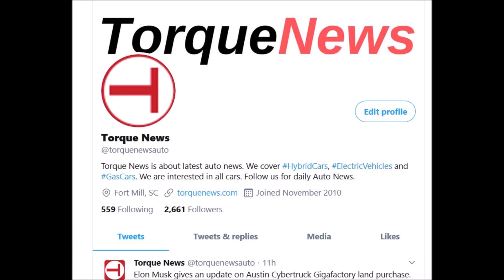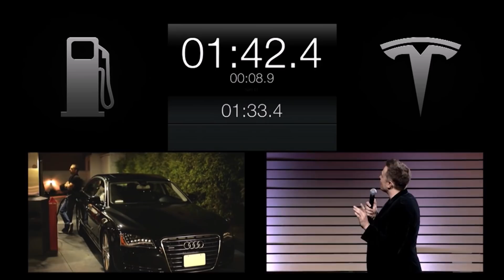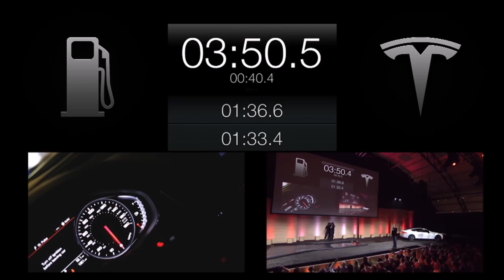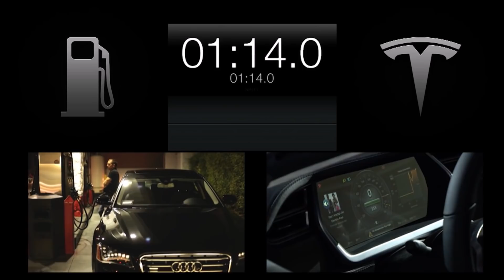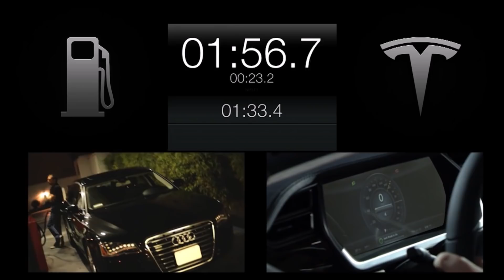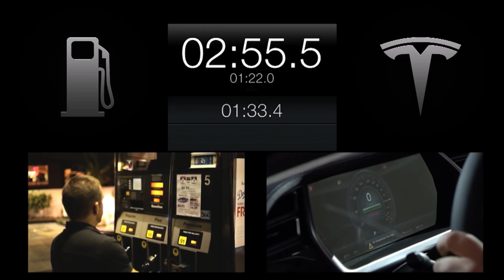Now Tesla's Can Do Battery Swaps With The Million Mile Batteries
Could Tesla leverage their earlier idea of quick-swapping their battery packs with a newly added twist of using their upcoming Million Mile batteries? Torque News contributor and subscriber Dean McManis has this story discussing how Tesla battery swap could be the next big thing with many benefits especially after the advent of the million-mile batteries.

In 2013 Elon Musk demonstrated a new feature for their Model S. With some people complaining (as some are still complaining today) that battery recharging takes too long, Elon demonstrated that they could fully swap out a discharged battery with a fully recharged comparable Tesla battery in 90 seconds. Which is actually less time than it takes to fill the tank with gas in many comparable cars. At the time, the proposed battery swap would cost about the same as you would pay to refill a large gas tank.

Tesla offered this battery swap service in a pilot program for a couple years at a test station in Harris Ranch, CA. which is a busy Inn, restaurant, and Supercharger station midway between San Francisco and Los Angeles. The battery swap pilot program was stopped in 2015 with Tesla choosing to build more Supercharger stations across the world instead.

There was some news in 2017 when Tesla filed a patent for a mobile battery swap trailer that could be easily deployed anywhere. But outside of the patent, a functional battery swap trailer was never seen built.

I believe that the biggest reason why the battery swap idea never took off was simply that batteries are known to degrade over time. Even though a trip to and from LA would have you essentially borrow another car’s battery for 2nd half of the trip, and then you would get your battery swapped back (recharged) on the return trip home. Unfortunately, the idea gets more complicated if you don’t get your own battery back. If you perhaps got the battery of someone who drove their older Tesla hard all the time (and/or put a lot of miles on it) then potentially your car would instantly depreciate the moment that you swapped your newer battery for someone else's older, degraded battery.

Enter Million Mile Batteries

This older problem becomes an advantage once you look at battery swaps using the upcoming million-mile battery packs. In that case, it hardly matters if the battery pack is brand new, or Ten years old. Not only would it extend the value of a new Model S, but it would also potentially breathe new life into older Model S Teslas, and they could even be repurposed into Robotaxis if they had been fitted with the full self-driving package. Plus they could be updated easily with the new FSD computer hardware for Robotaxi use as well.

This report was prepared by Dean McManis.